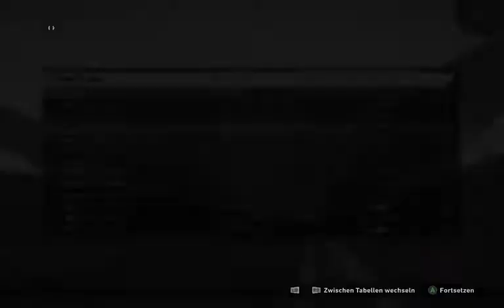F1 2014 China Marussia Karriere Longplay German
Qualifikation 2:30
Rennen 34:50
Pitstop 1 55:45
Pitstop2 1:21:50
Pitstop3 1:47:40
Ergebnis 2:19:00